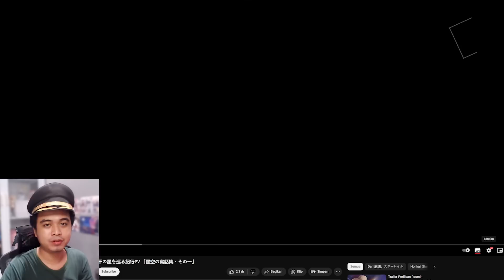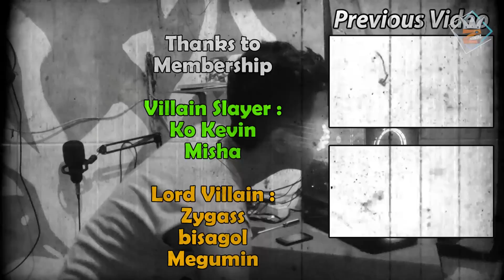BIKIN MERINDING!! Akhirnya AEON di Honkai: Star Rail di perkenalkan Mihoyo...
mana aoen favorit mu?